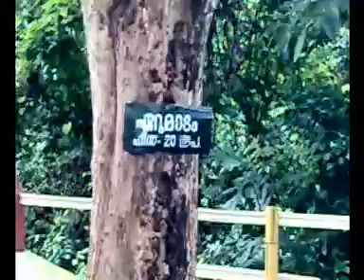Ezhattumukkam Tour, Chalakudy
Ezhattumukkam Tour, Chalakudy 2008